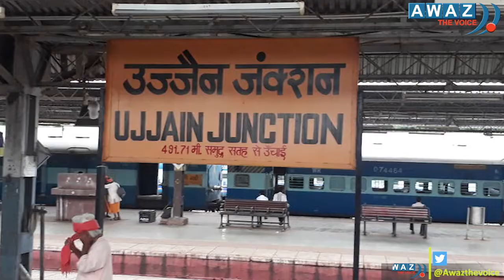Nitin Gadkari's Funding Dare for BJP MP | Awaz The Voice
Nitin Gadkari's Funding Dare for BJP MP